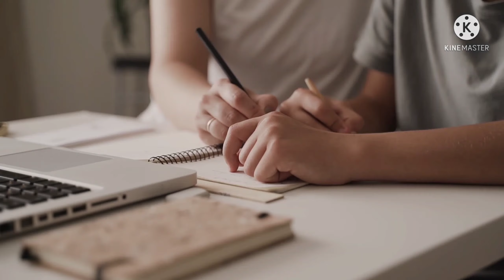SSA Allotment Latest Update | Niyojit Teacher latest news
About This Video :

nishtha 3.0 module 11quiz answers in hindi
nishtha training

Nishtha 3.0 module 11 answer in Hindi
Nishtha 3.0 fln answer key
Nishtha 3.0 fln module 11
Nishtha 3.0 fln module 11 answer
Nishtha 3.0 fln course 11 answer key
Nishtha 3.0 f LN course 11 answer
fln 11 course course answer
Fln 11
Fln 12
Fln Nishtha training answer
Fln 11 answer key
Fln11 answer key in Hindi
Fln answer key
Nishtha 3.0 module 11 answer
Nishtha 3.0
Nishtha FL and 3.0 question answer module 11
Nishtha 3.0 prashnotari
Nishtha 3.0 ke prashn Uttar
Nishtha 3.0 prashnotari
Nishtha 3.0 fln Sabhi course ke prashnotari
Nishtha 3.0 ki prashnotari
Nishtha training 3.0 prashn Uttar
Nishtha training 3.0 prashnotari
Nishtha training 3.0 quiz answer
Nishtha 3.0 module 11 prashnotari
F L A Nishtha training answer
Nishtha fln course
F l n 1 question answer fln 2 question answer
Flm 3 question answer
Fln 4 question answer
Fln 5 question answer
Fln 6 question answer
Fln 7 question answer
Fln 8 question answer
Fln 9  question answer
Fln 10 question answer
Fln 11 question answer
Fln 12 question answer
Nishtha module 11 quiz answer
Nishtha 3.0 module 11 Uttar
Nishtha 3.0 module 11 prashn ke Uttar
Nishtha 3.0 11 prashnon ke Uttar
Fln module 11 prashnotari
Fln 3.0 quiz answer
A flying course 11 answer
Allen course 11 answer key
Diksha fln 3.0 answer
BH_Fln_11Answe

नियोजित शिक्षक
नियोजित टीचर

teacher Bihar
Bihari news
Niyojit teacher Bihar news
Bihari medium
Shikshak Samachar